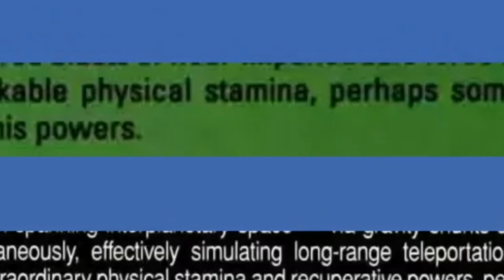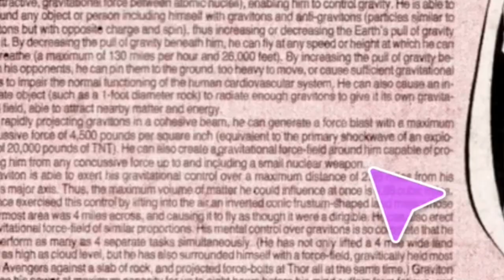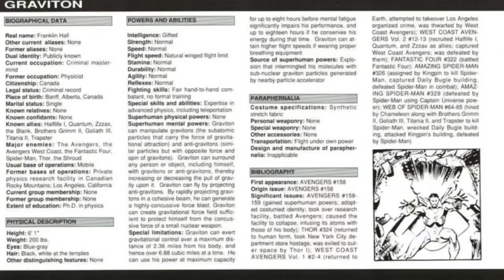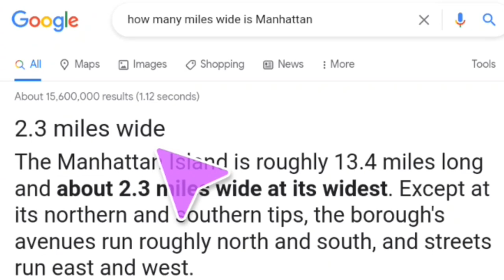How Strong is Graviton - Franklin Hall - Marvel Comics